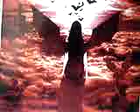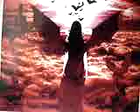182- Teatro dos Gnomos- Devil Save The Metal Queen (18-06-2.011)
REGNOTUBE 2.011: DEVIL SAVE THE METAL QUEEN (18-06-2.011). TIAGO URSÃO (VOZ, LETRA E INSTRUMENTAL).